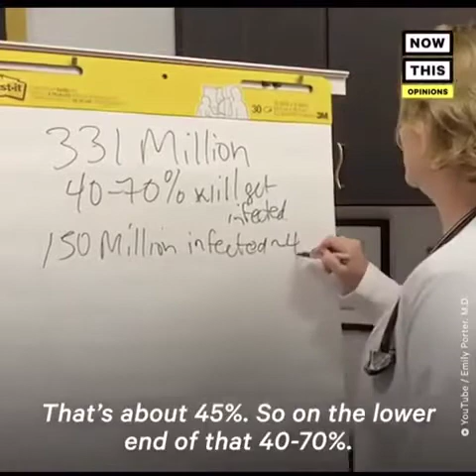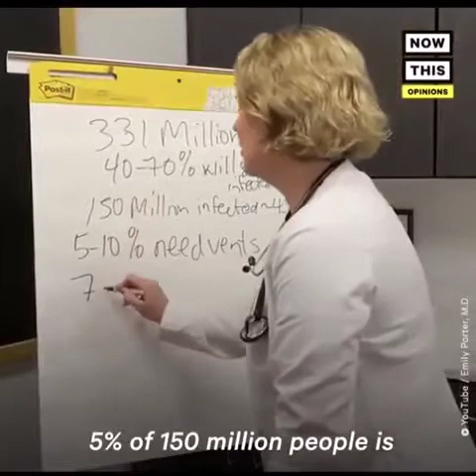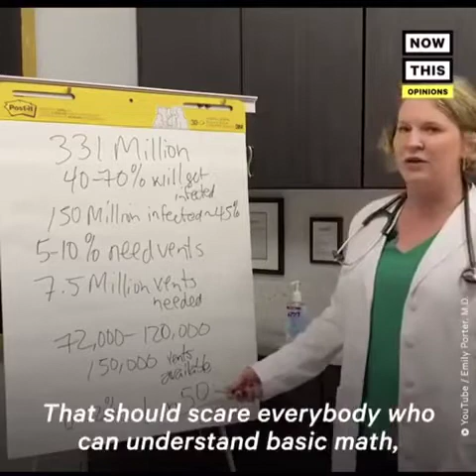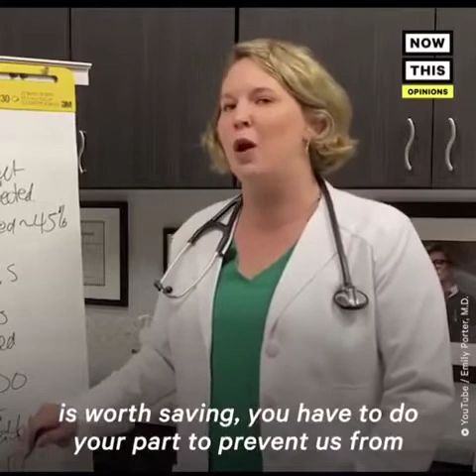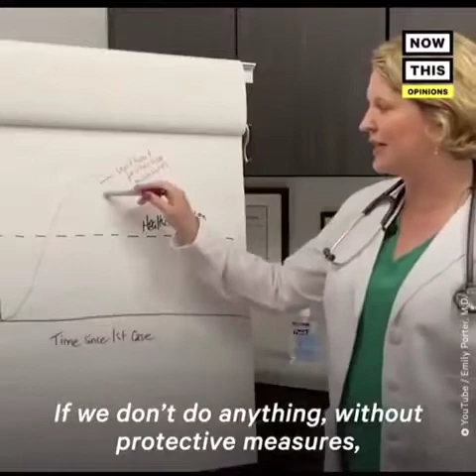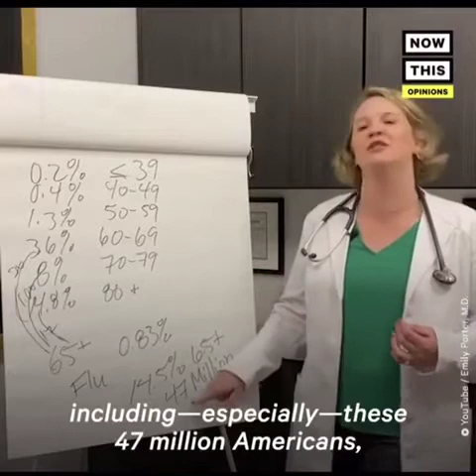Covid-19/ If you never knew about how America is in danger now you know.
It is time that the world has to seek the face of The Lord Jesus and get served. It is the time for all people of all nation to repent and ask God's forgiviness and see probably God would have mercy on us and heal the nation.